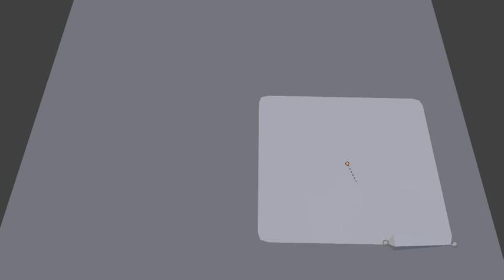Page Flip 2 - Cloth Simulation - Blender 2.59